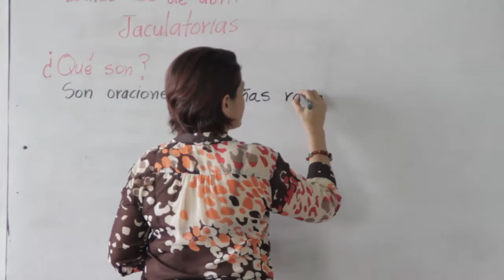Colegio Los Andes: Mejor institución en el municipio en las pasadas Pruebas Saber 2016.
El Colegio Los Andes sigue posicionando su labor de formación académica, se encuentra dentro de los mejores 60 colegios en primaria a nivel país y eso permite que  con muestras reales el aprendizaje para cada niño Andino sea más confiable.

Los estudiantes en primaria del colegio Los Andes , exaltaron a todo el personal que día a día aporta su granito de arena para lograr un desarrollo intelectual y  fue así como el Ministerio de Educación los destacó como la mejor institución  en el municipio en las pasadas Pruebas Saber 2016.

Cada esfuerzo dado a este grupo de pequeños hace que la Institución asuma la responsabilidad de generar aportes importantes en la formación de los niños barranqueños